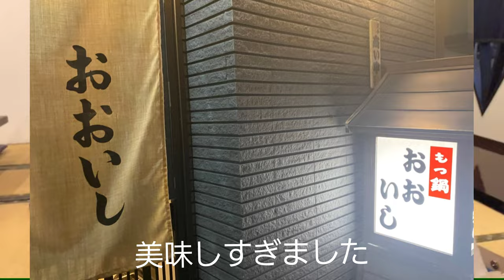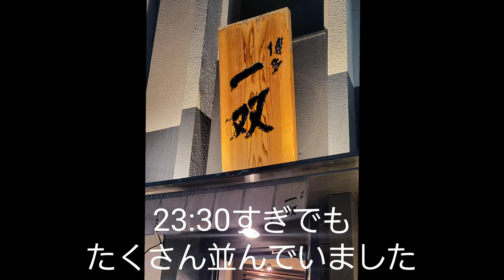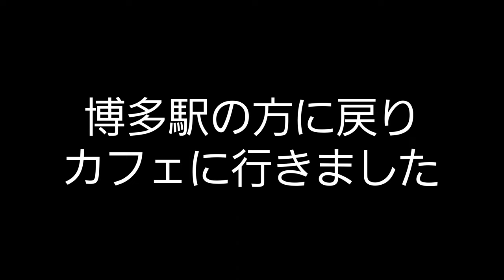【3 Vlog】in福岡 part2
こんにちわ！
ぱんじーじゃんぷです！

福岡旅行パート2♥️
よかったら最後まで見てください🙇‍♀️

画像粗い部分ございますが